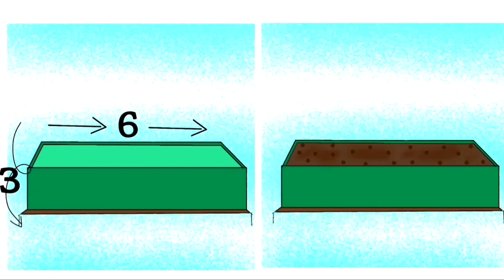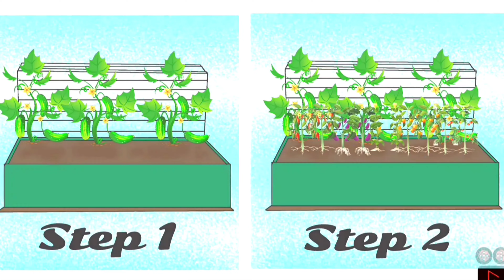How to Grow so Many Vegetables in One Grow Bag to the Terrace Garden